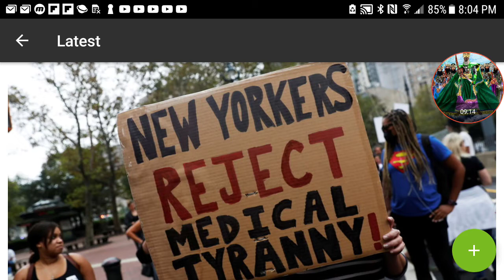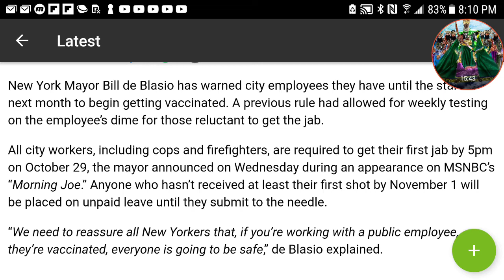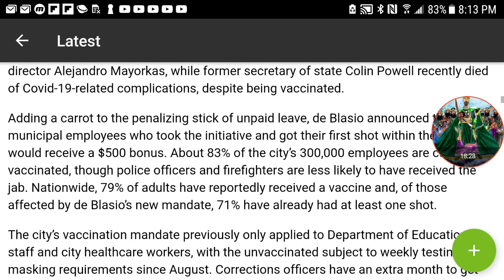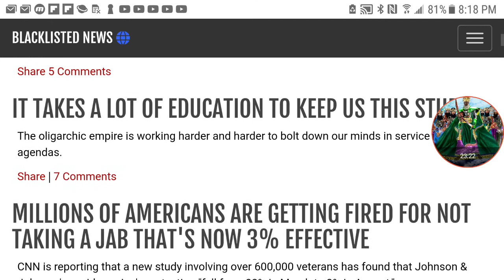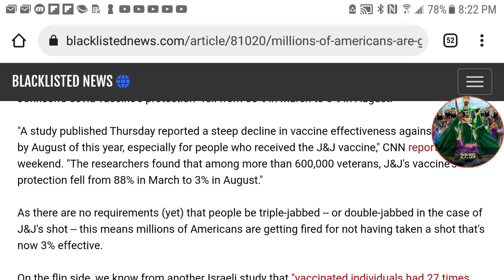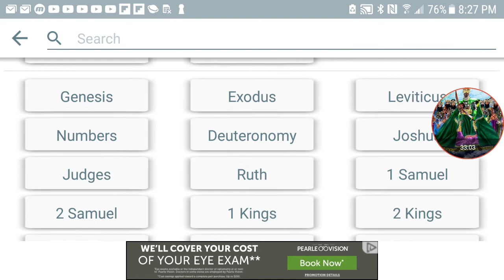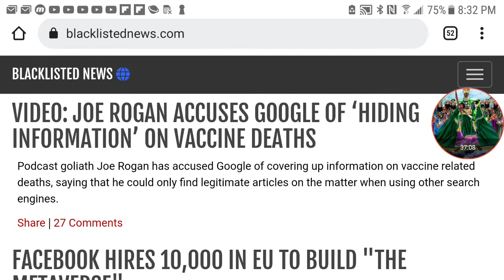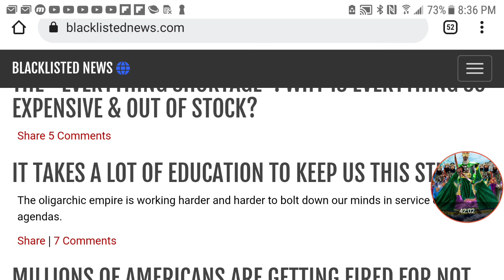PROPHECY UPDATE: PANDEMONIUM WILL OVERTAKE THIS WORLD!!!!